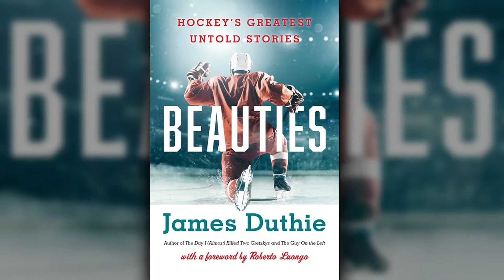Hockey's Greatest Untold Stories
Hockey seems to have it's own language with the way folks in and outside the game speak.  Plenty of get pucks in deep and giving 110% are tossed around the locker room. But what are some of the greats like when not talking in cliches. TSN's James Duthie attempted to tell some of those tales. Beauties:  Hockey's Greatest Untold Stories tells 57 stories form hockey's biggest names and we were happy to have James, who is fresh off the Masters, with us this morning.